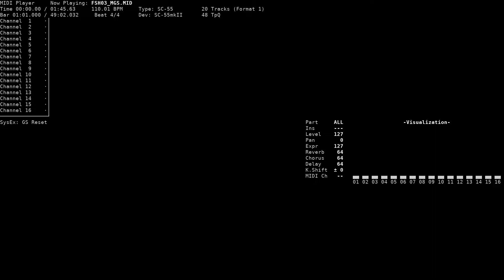K.I.S.S..... - Farland Story 7: Juuou no Akashi (NEC PC-9801, SC-55)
Title: K.I.S.S.
Game name: Farland Story 7: Juuou no Akashi / ファーランドストーリー 獣王の証
Composer: Masataka Kitaura
System: NEC PC-9801
Sound version: SC-55
Playback device: Roland SC-55mkII
Source: game rip (FSH03.MGS, TGL FMP v3 format), converted to MID using fmp2mid

Song titles from vgmdb.